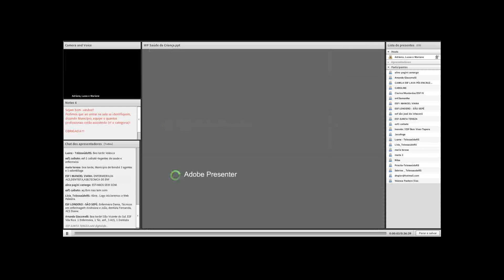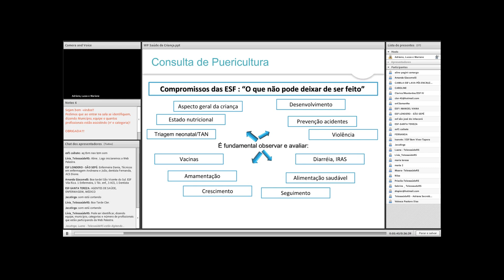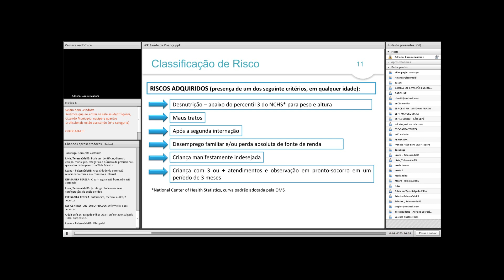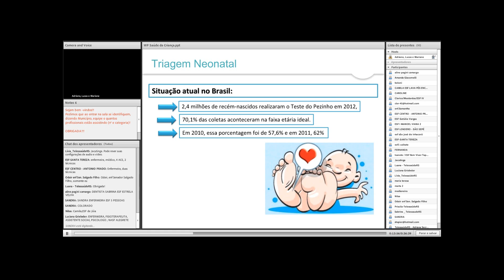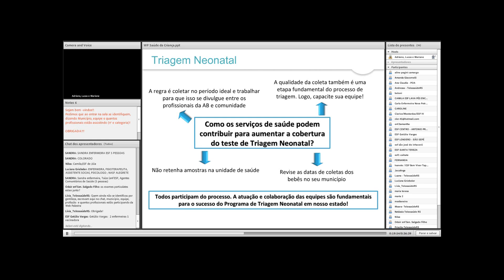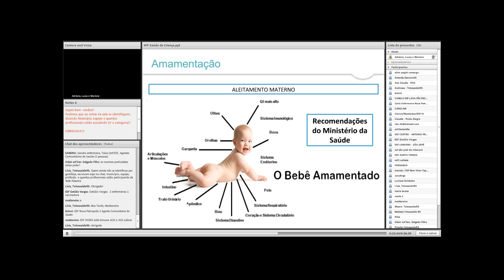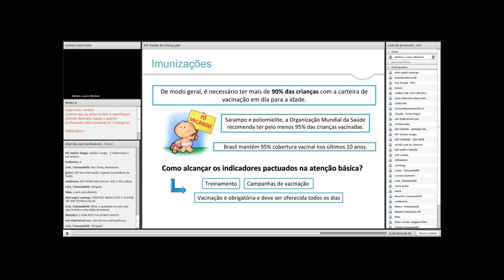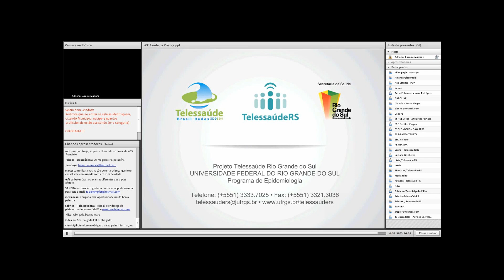Saúde da Criança - Aspectos Importantes na APS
Webpalestra realizada 18/09/2013 com Adriano Detoni Filho - Prof. Educação Física, Pós-graduado em Ciências da Saúde e do Esporte, Mestrando em Ciências do Movimento Humano.
Mariane Bergamo Tozzo - Enfermeira. Especialista em Saúde da Família e em Gestão de Serviços de Saúde. Teleconsultora do TelessaúdeRS desde agosto de 2009.
Lucas Matturro - Educador Físico. Coordenador de Campo do TelessaúdeRS

ATENÇÃO: Esta Webpalestra foi realizada em 2013, alguns aspectos podem estar desatualizados e devem ser contextualizados com a época da realização.